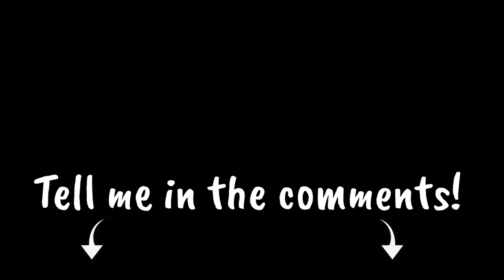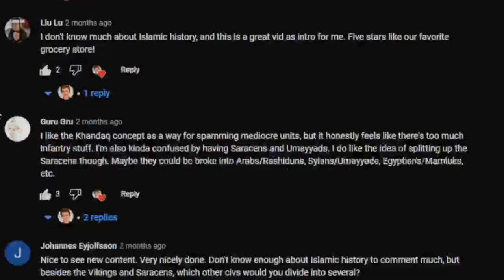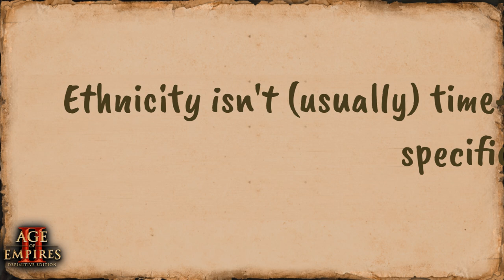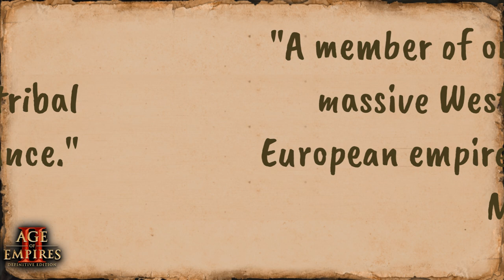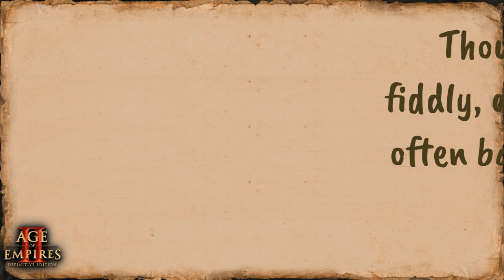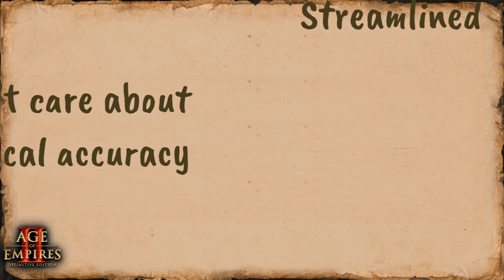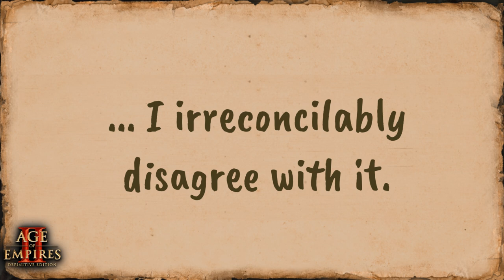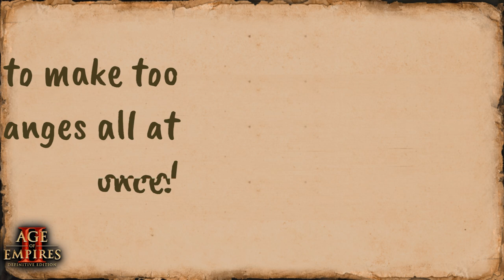DYNASTIES & ETHNICITIES -- The Names of AoE2 Civilizations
Chapters:
00:00 Good to see you!
00:54 How it started -- "Umayyads" vs "Syrians"
03:07 Pro-Dynastic Arguments
06:55 Anti-Dynastic Arguments
10:06 One Final Argument
10:36 My Personal Stance
11:52 Ciao for now